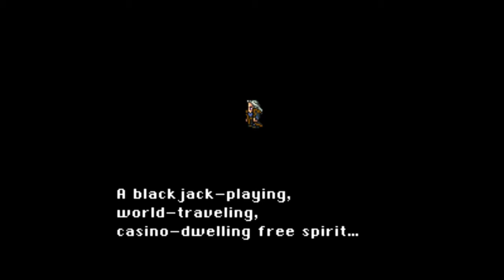Let's Play Final Fantasy VI - Episode 21 - The Tenticaled Phantom of the Opera part 1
Oh Opera, how I love thee..Well, I don't love it but it some is good.